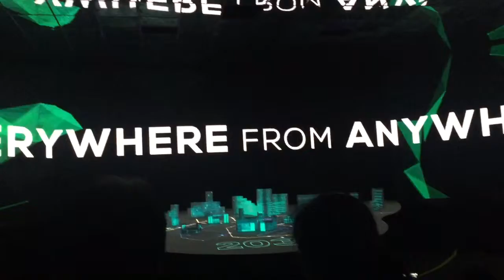The future of us exhibit.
Located in gardens by the bay singapore. Depicts how Singapore will be by 2030.